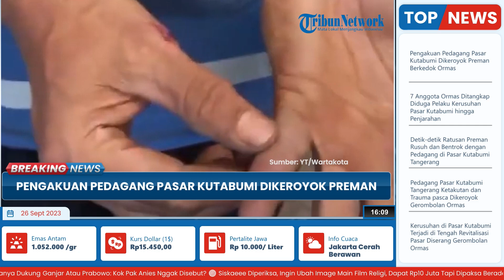Pedagang Pasar Kutabumi Tangerang Ikut Dikeroyok Ormas saat Bentrokan, Beberkan Kronologinya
TRIBUN-VIDEO.COM - Bentrok yang terjadi di Pasar Kutabumi, Tangerang Minggu (25/9/2023) terjadi dan tak hanya merusak dagangan serta lapak, tetapi juga melukai para pedagang.

Para pedagang ikut dikeroyok satu di antaranya yakni Edi.

Edi kemudian menceritakan detik-detik dikeroyok rombongan Ormas yang menggeruduk pasar.

Edi pun mengaku tidak tahu pasti dari mana dan siapa Ormas yang menggeruduk tempatnya mencari nafkah.

Para preman tersebut menyerang pasar menggunakan bambu dan kalung rantai. Mereka menyerang pasar sekira pukul 16.00 WIB.

Edi kemudian lari melihat kerusuhan tersebut. Namun secara membabi buta para preman tersebut mengejar dan menyerang Edi secara membabi buta.

Akibatnya, Edi mengalami luka-luka di sekujur tubuhnya seperti di tangan, pelipis, dan jari.

Bahkan hingga kini dada kiri Edi masih sesak karena terkena lemparan batu.

Hingga kini pedagang pun enggan berjualan di Pasar Kutabumi lantaran masih trauma dengan peristiwa penyerangan tersebut.

(Tribun-Video.com/Wartakotalive.com)

Artikel ini telah tayang di WartaKotalive.com dengan judul Cerita Pedagang Pasar Kutabumi Dikeroyok Preman Berkedok Ormas, Dilempar Batu Besar Hingga Sesak,
Penulis: Gilbert Sem Sandro | Editor: Desy Selviany

VP: Reyhan Daffa Hidayyahya